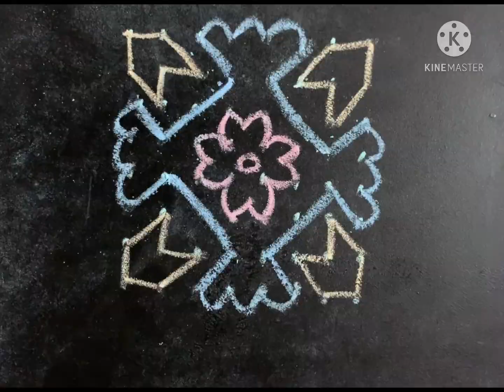Kolam :: Daily Rangoli with Dots :: Straight Dots:8*8 :: Like 👍 Subscribe Share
Straight Dots:8*8